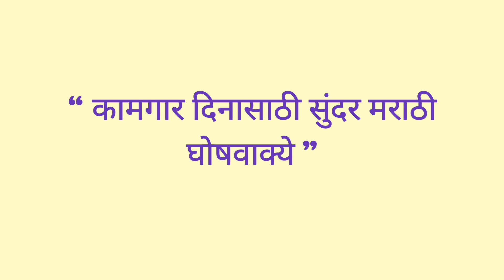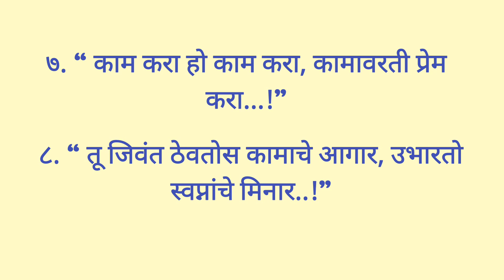कामगार दिनावर ती सुंदर मराठी घोषवाक्ये | Slogans For labour's day in marathi | Kamgar diwas slogans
हा व्हिडिओ कामगार दिवसासाठी सुंदर मराठी घोषवाक्य प्रस्तुत करतो. ही घोषवाक्य खूप सुंदर व सोपी आहेत. मला आशा आहे तू मला व्हिडिओ नक्की आवडेल. धन्यवाद...!

your queries -
kamgar diwas slogans
slogans for labour's day in marathi
labour's day Slogans
kamgar diwas ghoshvakya
international labours day 2024